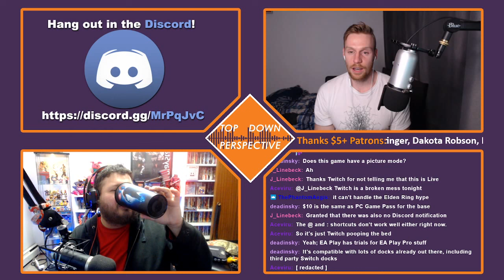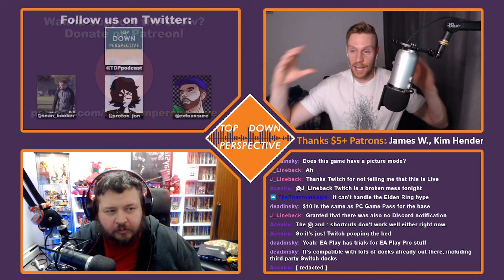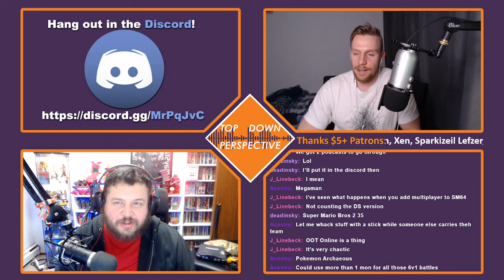Top Down Perspective 24/02/22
It's the night before Elden Ring and the boys are excited.

While waiting they've been playing Horizon Forbidden West, Monster Prom XXL, several choice selections from Steam's current demo event, and the Pokemon TCG beta.

For news we discuss the PSVR2 being fully revealed, Sony's Project Spartacus being possibly detailed, and Call of Duty taking a year off.

Enjoy the show?